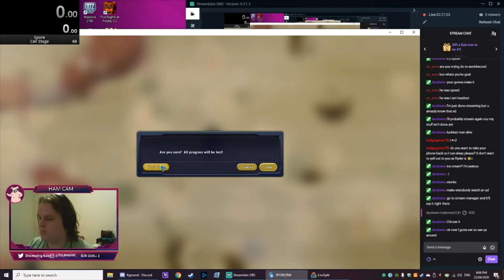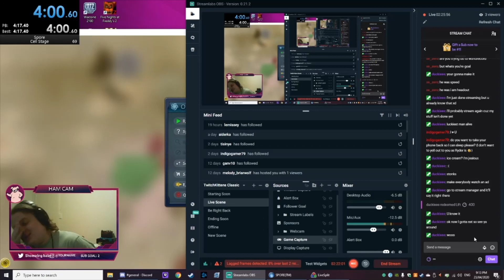Spore Cell Stage Easy - 4:00.60